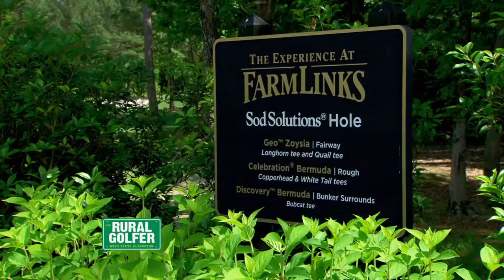Preview - Episode 3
The Rural Golfer's Steve Elkington travels to Alabama to talk turf with the owner and the superintendent of FarmLinks.